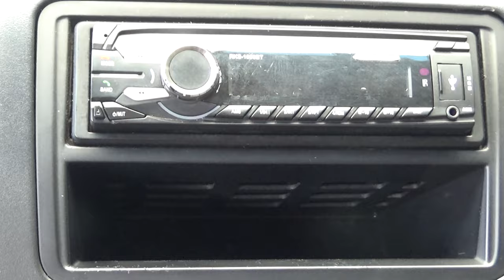Volkswagen / Transporter Pasajeros / 2014 - 8650